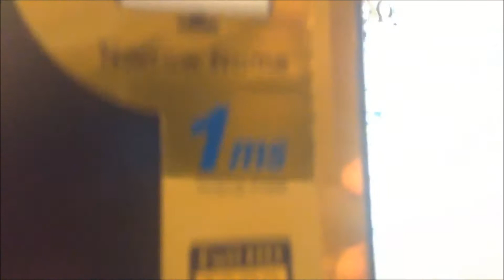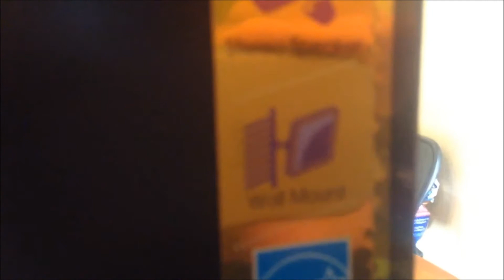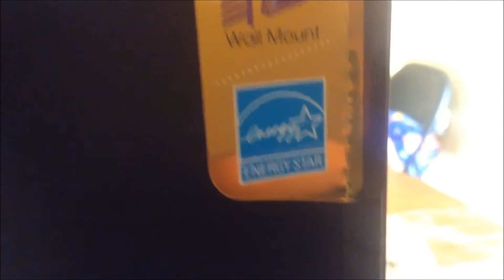ASUS VN247H GAMING MONITOR UNBOXING!!!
Want to do Daily Touenaments!? Check out or Tourney Hoster on TWITTER!!!
- Twitter.com/MiRB_Tourneys
Twitter.com/MiRB_GAMING
Twitter.com/Muncherzzz
Keep up with the whole squad on Twitter!
Twitter.com/MiRB_Randomsz
Twitter.com/xTeenProdigYx
Twitter.com/BugzyWC
Twitter.com/Rickyurt